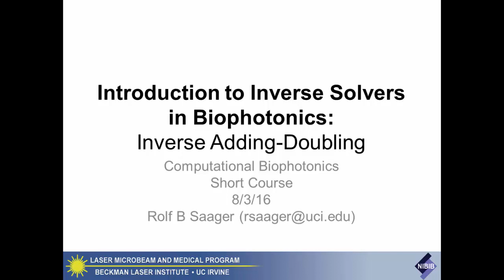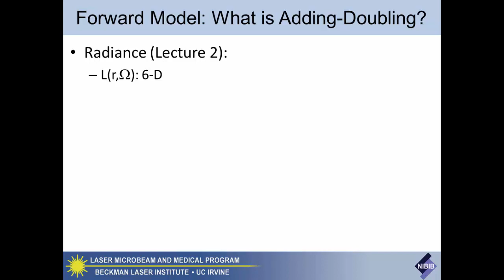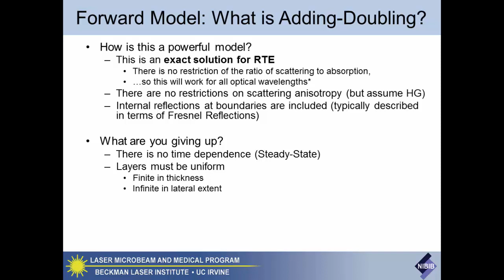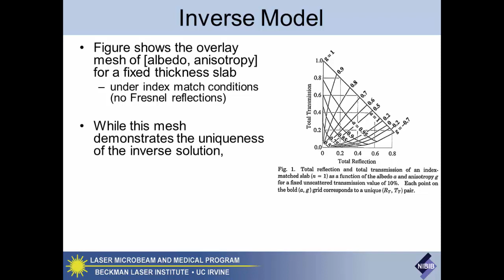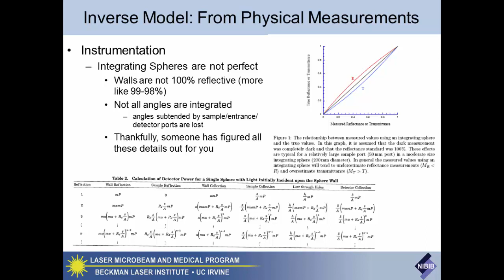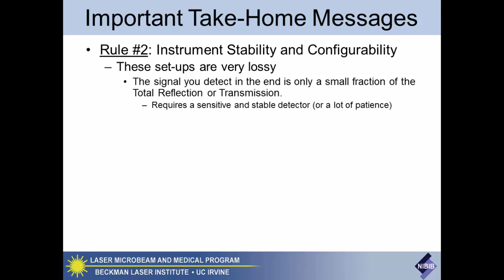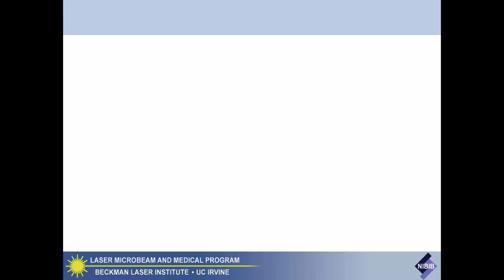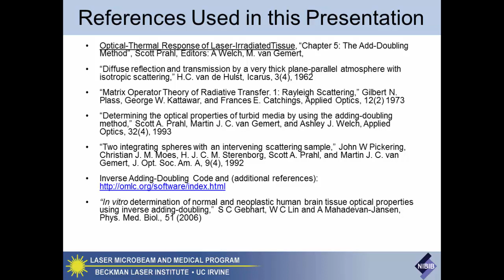Computational Biophotonics: Short Course 2016 - Lecture 7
Inverse Adding Doubling for Recovery of Ex Vivo Tissue Properties, Dr. Rolf Saager